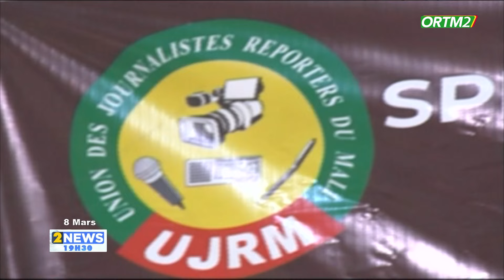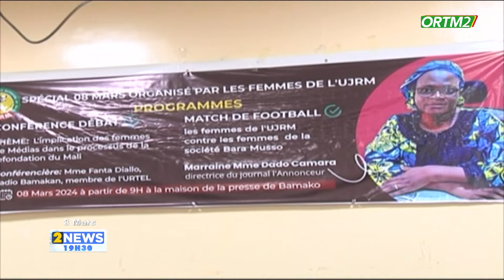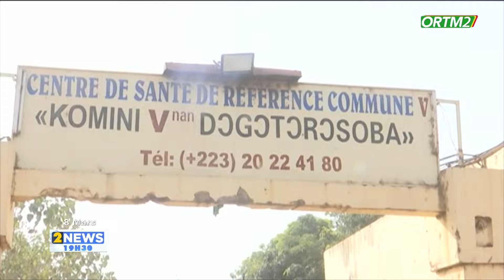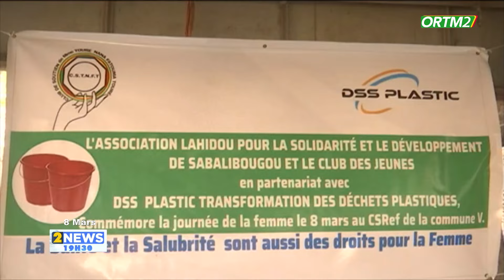#ORTM2 INFO: Le 19h30 de ORTM2 du 08 mars 2024 Mise en ligne: Mamadou CISSE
Le 19h30 de ORTM2 du 08 mars 2024
Présentation: Cheick FM N'DIAYE
Mise en ligne: Mamadou CISSE
Coordination: Tamsir DIABATE